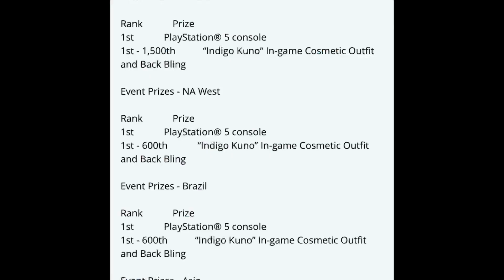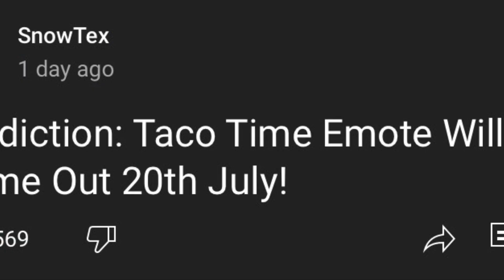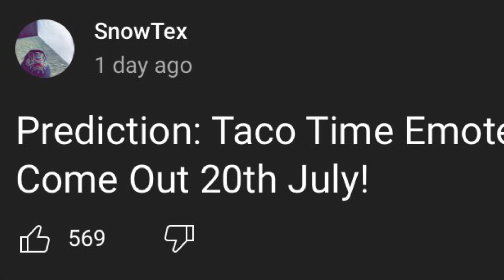This is the Rarest Skin in Fortnite (Indigo Kuno)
Use Code Sn0wTex in the Item Shop🙏

Yes this is in fact the RAREST (legal) Fortnite Skin in Fortnite